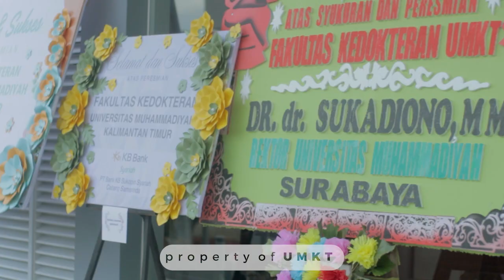LAUNCHING FAKULTAS KEDOKTERAN UNIVERSITAS MUHAMMADIYAH KALIMANTAN TIMUR